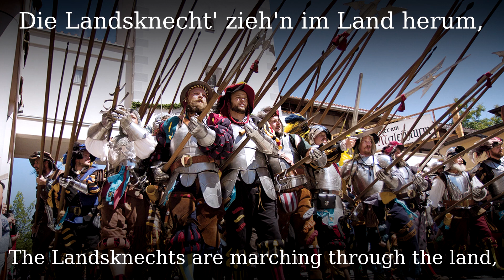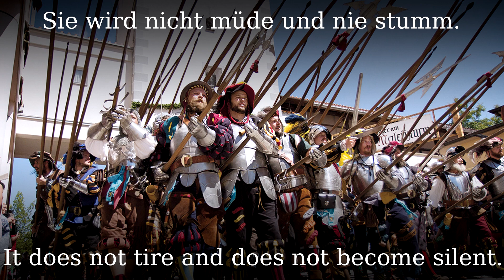Trum, trum, terum tum tum [Landsknecht song][+English translation]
Trum, trum, terum tum tum, originally titled The Landsknecht Drum, is a song by Walter Gättke from 1919 that was texted and set to music by the poet.

●▬▬▬▬▬▬▬▬▬♬❈ LYRICS ❈♬▬▬▬▬▬▬▬▬▬▬●

Trum, trum, terum tum tum
Die Landsknecht zieh'n im Land herum
Mit Trommeldröhnen und Gebrumm
Es schrillen die Flöten
Das Kriegsvolk, es singt
Es flattern die Fahnen
Es jauchzt und es klingt

Hei, hei, heißa! juchei!

Und wieder geht die Trommel um
Sie wird nicht müde und nicht stumm
Sie dreuet dem Schweden im blutigen Krieg
Wir hör'n sie beim Sterben

Wir hör'n sie beim Sieg